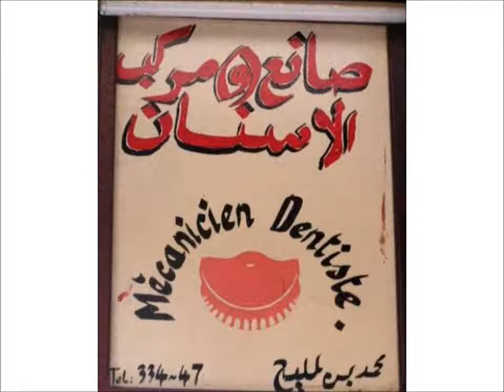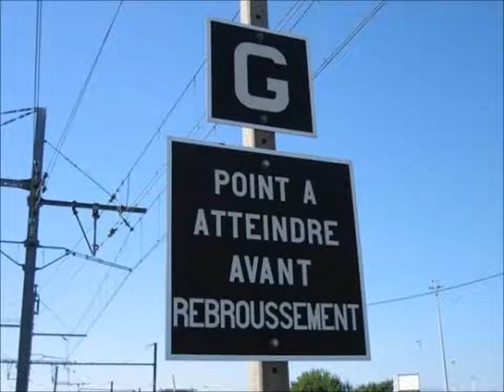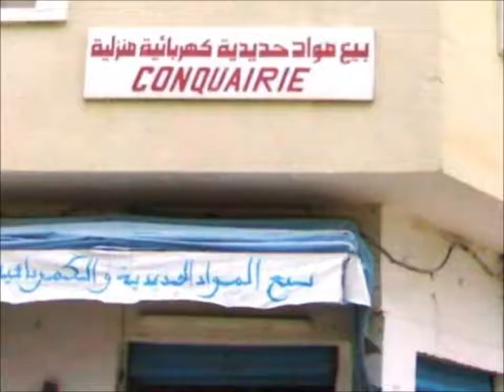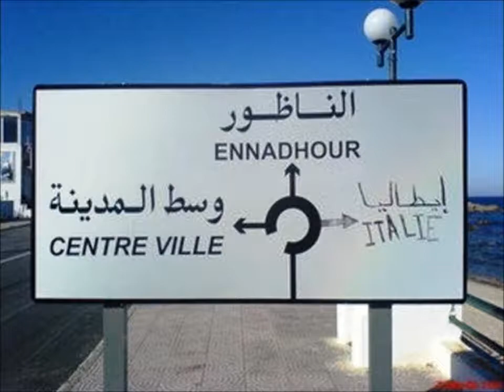BABYLONE - ZINA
Juste pour le plaisir.